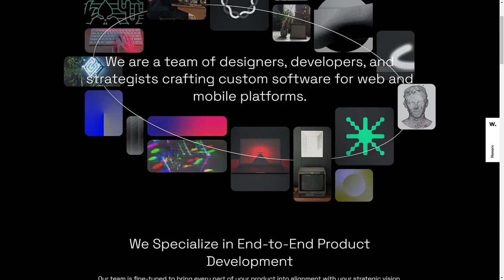Graveflex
a Stunner web design work by Graveflex from The USA was awarded the Orpetron Web Design Appreciation certification on Sep 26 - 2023. Congratulations🎊
Custom software design and development agency based in Chicago and LA.